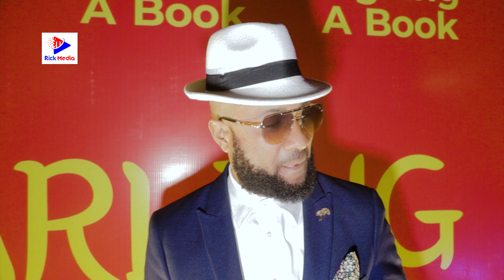MBASHA Afunguka sababu ya kufuta PICHA ya HARMONIZE/Ni VITA/ADAM Mchomvu muda wowote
Muimbaji wa nyimbo za Injili Emmanuel Mbasha ameweka wazi kuwa bado hajamalizana na Mtangazaji wa Clouds Fm Adam Mchomvu muda wowote akikutana nae anaweza kufanya chochote.